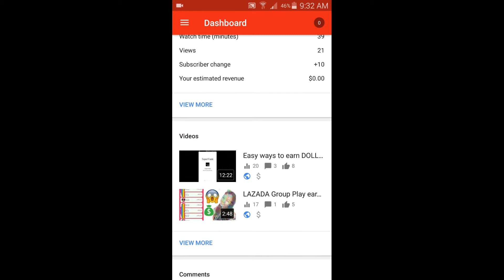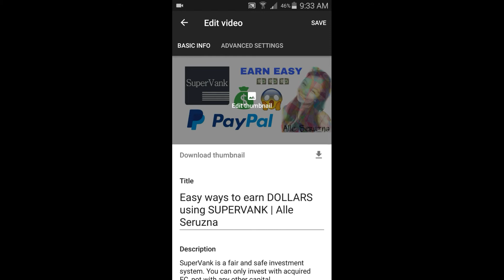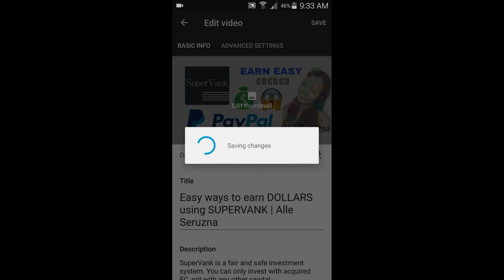How to add Thumbnail on Youtube videos using Android | Alle Seruzna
This is one of the easiest way to add thumbnail to you youtube videos using your android phones.

Its for free and working. Start and try it to your own!

Comment down what tutorials you want to learn sweethearts ⤵⤵⤵